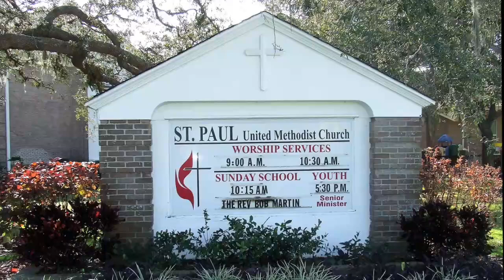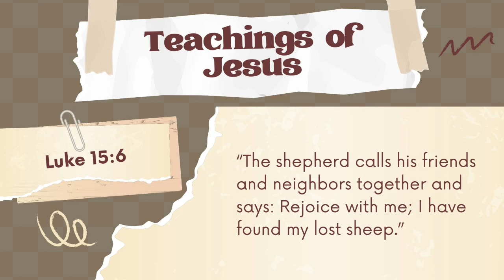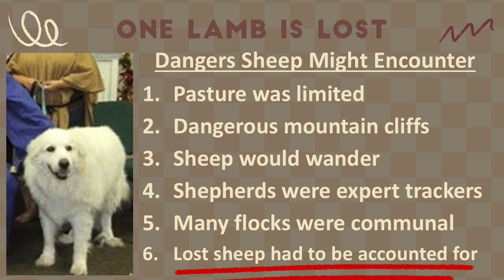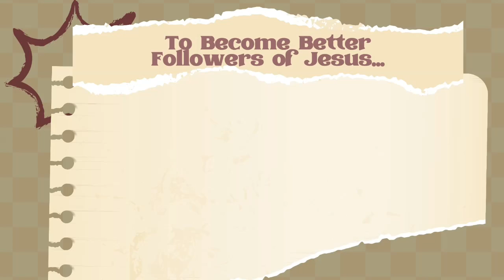Handicapable Worship October 16, 2024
This week we take a look at why the story of the lost sheep is so important.